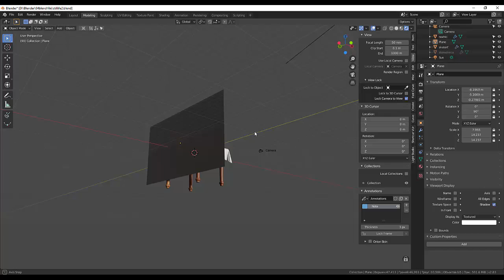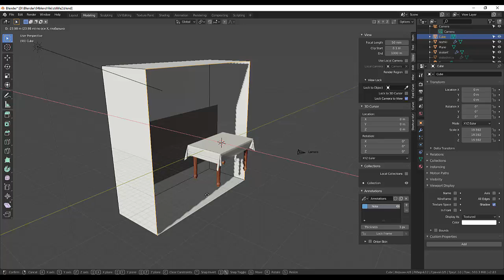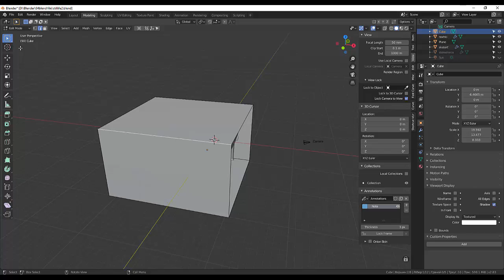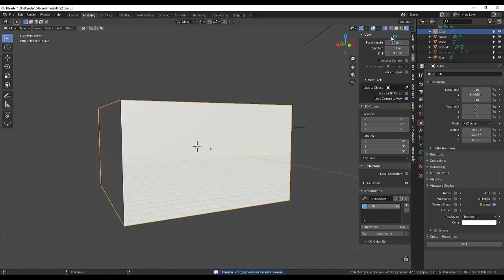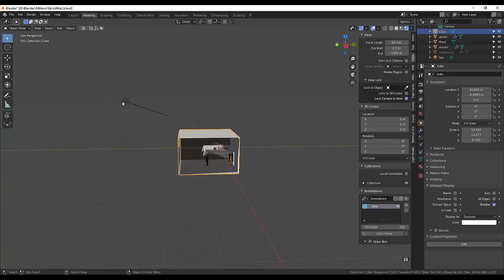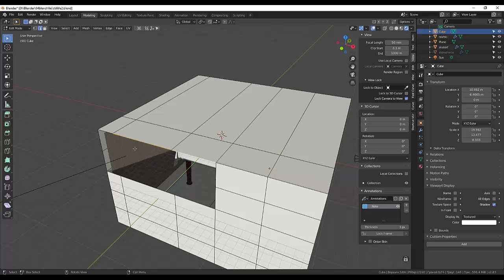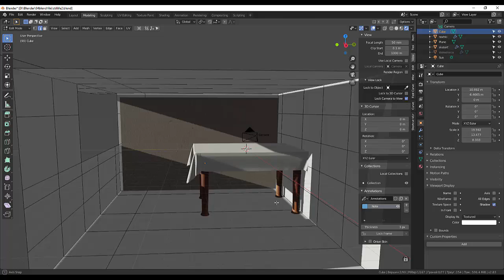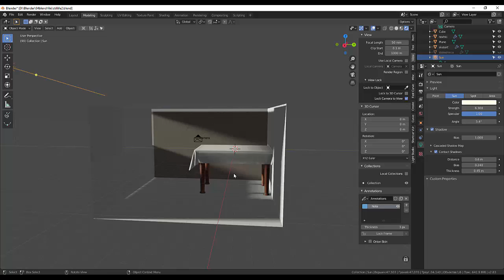20. Blender Texture. Still Life (Part3)